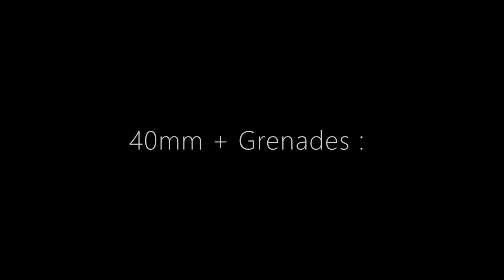Photon VFX Update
Demo vid for the Photon VFX Arma 3 Mod
Sparks effects have been greatly improved, lighting tweaked and refraction tweaked.

Join Mavericks Discord to play Coop Arma 3 with us